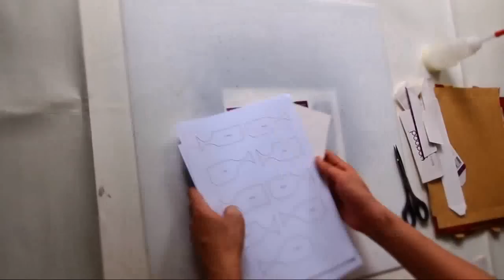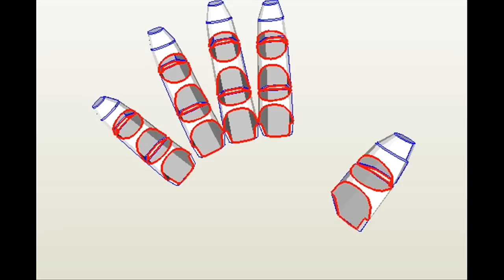#89: Iron Man Hand Part 1 - Cereal Box (free PDF) | Costume Prop How to DIY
homemade Iron Man Left Hand, DIY with free template, next i will make it wearable :)

Hang_Ups_(Want_You)
Darker_Thoughts
Get_Back_Up